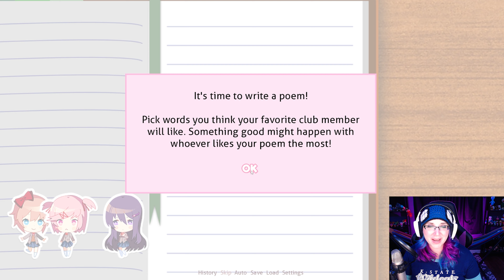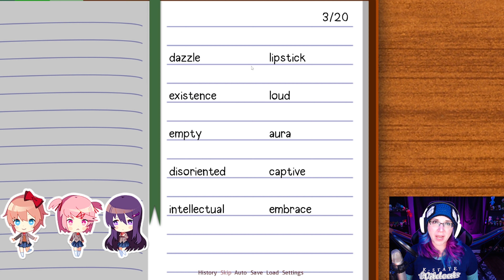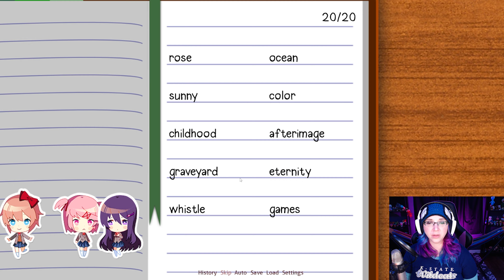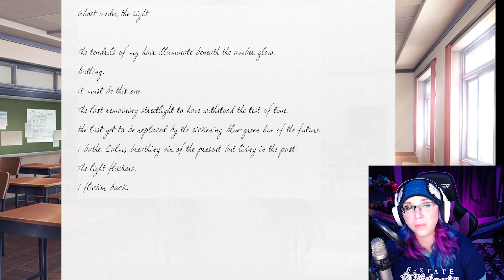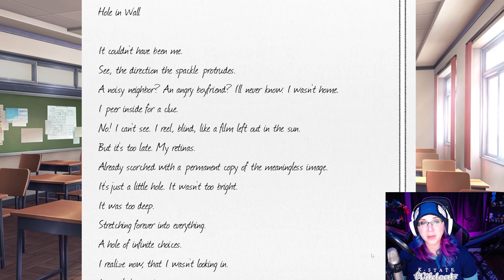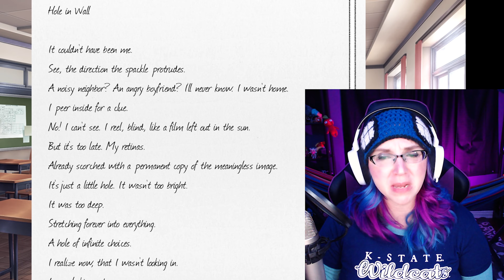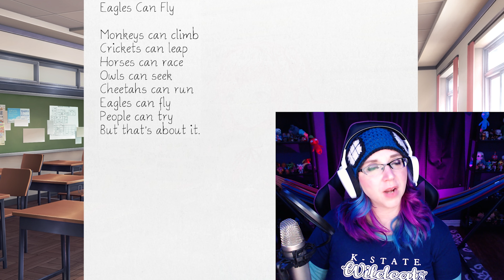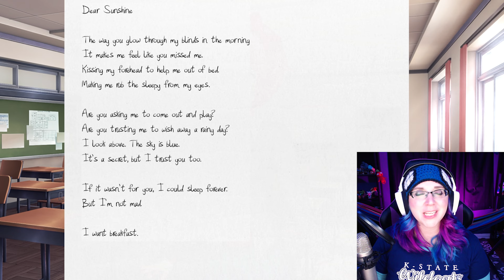WELCOME TO THE CLUB | Doki Doki Literature Club (Pt 1)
Today I learned to trust you guys.

I love video games, and I love making videos. Have suggestions for how to improve the quality of my videos? Let me know. Be kind.

Game:
Doki Doki Literature Club